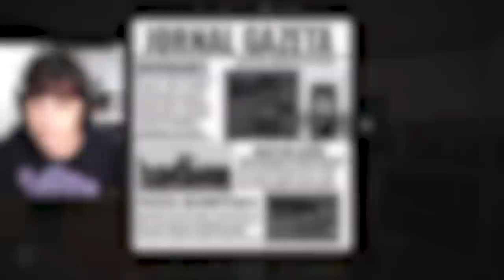24 HORAS SENDO ENTREGADOR de JORNAL no MINECRAFT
Sobre o